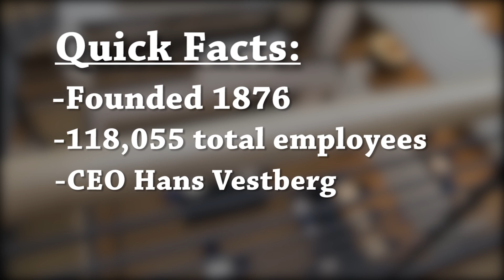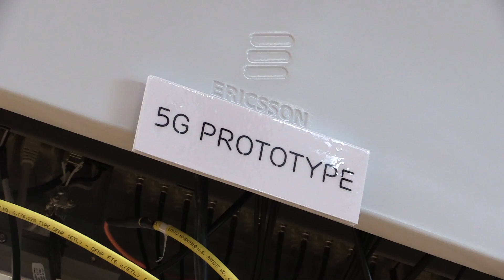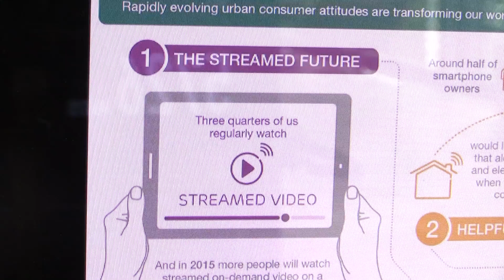Digs: Inside Ericsson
In this edition of RCRtv's "Digs," we take a tour of Ericsson's offices in Plano, Texas. We get a glimpse of the Ericsson Experience Center and 5G testbed and discuss Ericsson's most important products and what makes the company's culture unique.